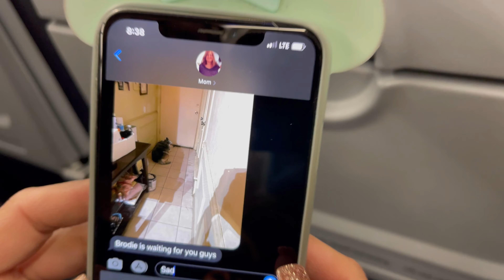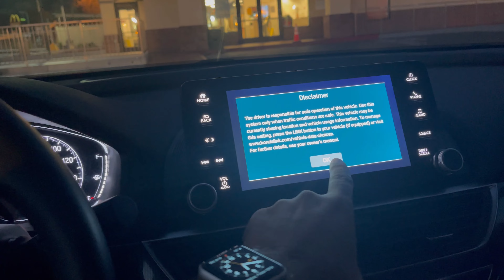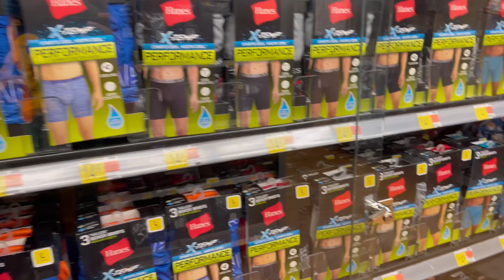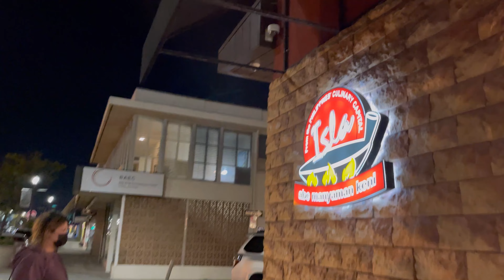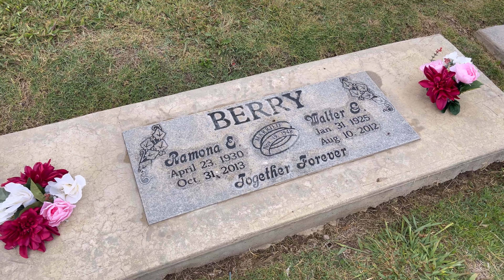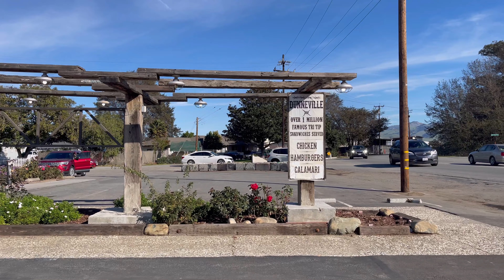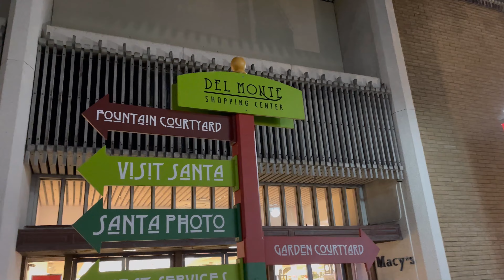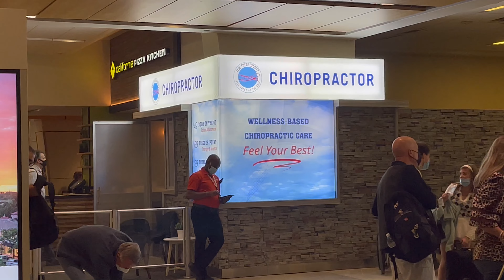California Trip 2021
This Vlog is bittersweet. We got to visit family we hadn’t seen in 8 years.  Unfortunately our visit was for a funeral. This video is ￼dedicated to Uncle Dave Anabo. 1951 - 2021